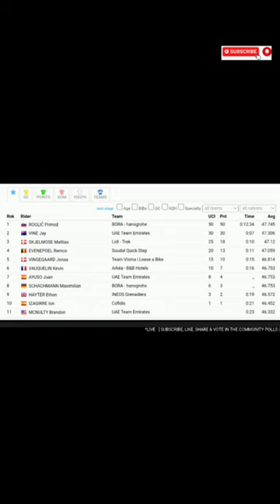Primož Roglič Wins | 2024 Itzulia Basque Country | Stage 1 | Evenepoel Crash!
Primož Roglič was quoted saying "I missed the finish, but in the end it doesn't matter for the result. There is always someone who takes the lead. It's only day 1, the easiest even. We'll see how my form is. Me I just enjoyed this day. It would be nice to still have the leader's jersey after the last day, but there is still a long way to go."

Primož Roglič je dejal: »Zgrešil sem cilj, a na koncu to ni pomembno za rezultat. Vedno se najde kdo, ki pove. To je šele prvi dan, tudi najlažji. Bomo videli, kakšna je moja forma. . Jaz sem prav užival v tem dnevu. Lepo bi bilo, da bi po zadnjem dnevu še vedno imel majico vodilnega, a pot je še dolga."

Remco Evenepoel was quoted saying "I just slipped away. In the images we see a grid, which makes it look like my wheel is sliding away. But it happened so quickly. I don't think I took too many risks, but in 10 kilometers you want to get through the corners as quickly as possible. It's not a steering error, maybe I just threw myself a little too much in the corners and that's why my front wheel was gone. In such a time trial, winning is difficult if the top favorite does not make any mistakes. I have looked at it: I stand still for 13 seconds and before you get back up to speed, you have lost 20 seconds. That's the difference between winning and losing. Winning would have been possible, but that's easy to say in retrospect. I shouldn't have fallen if I wanted to win. In general I am very satisfied with the feeling. I could have hung my head and I could have lost a minute, but I overtook Sepp Kuss and I rode a good time trial."

Remco Evenepoel zei: "Ik glipte gewoon weg. Op de beelden zien we een raster, waardoor het lijkt alsof mijn wiel wegglijdt. Maar het gebeurde zo snel. Ik denk niet dat ik te veel risico's heb genomen, maar in 10 kilometers wil je zo snel mogelijk door de bochten komen. Het is geen stuurfout, misschien heb ik mezelf gewoon iets te veel in de bochten gegooid en daarom was mijn voorwiel weg. In zo'n tijdrit is winnen lastig als de topfavoriet maakt geen fouten. Ik heb ernaar gekeken: ik sta 13 seconden stil en voordat je weer op snelheid komt, ben je 20 seconden kwijt. Dat is het verschil tussen winnen en verliezen. Winnen was mogelijk geweest, maar dat is achteraf makkelijk gezegd. Ik had niet moeten vallen als ik had willen winnen. Over het algemeen ben ik erg tevreden met het gevoel. Ik had mijn hoofd kunnen laten hangen en ik had een minuut kunnen verliezen, maar ik haalde Sepp Kuss in en Ik heb een goede tijdrit gereden."
 Classification

1 Primož Roglic
12:34 BOH
2 Jay Vine
+7 UAD
3 Mattias Skjelmose
+10 LTK
4 Remco Evenepoel
+11 SOQ
5 Jonas Vingegaard
+15 TVL
DNS. Tom Pidcock
UPDATE Pidcock. No fractures detected at Tom Pidcock: "But there is a lot of pain in my hip" He returns home. "I am focused on my recovery."

The crash is a blow for 24-year-old Pidcock, who wanted to prepare for the Walloon classics. Last year he came second in Liège-Bastogne-Liège and third in the Amstel Gold Race

Music
1.
2. Splice app (GoPro)
Upcoming events
ツール・ド・フランス
Tread Worn Journeys 體育頻道
فقي قناة الرحلات البالية الرياضية
ट्रेड वॉर्न जर्नी स्पोर्ट्स चैनल
Banda de rodadura gastada Journeys Sports Channel
Tread Worn Journeys Chaîne sportive
ট্রেড ওয়ার্ন জার্নিস্ স্পোর্টস চ্যানেল
Спортивный канал Tread Worn Journeys